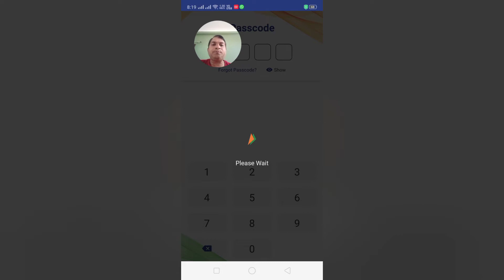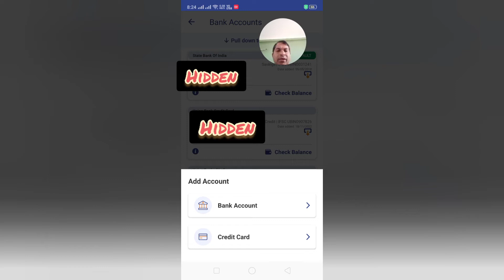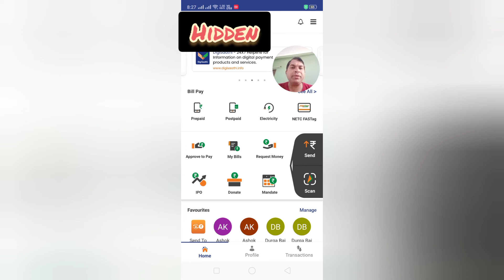Credit card on UPI -Detail process